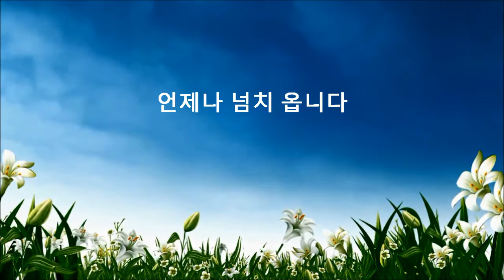저 높은 곳을 향하여 (찬송가)박수영 ccm . broom tree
저 높은 곳을 향하여
날마다 나아 갑니다.
내 주여 내 발 붙드사
그곳에 서게 하소서
그곳은 빛과 사랑이
언제나 넘치옵니다

후원계좌 /우체국 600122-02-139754 (박수영)
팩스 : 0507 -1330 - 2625